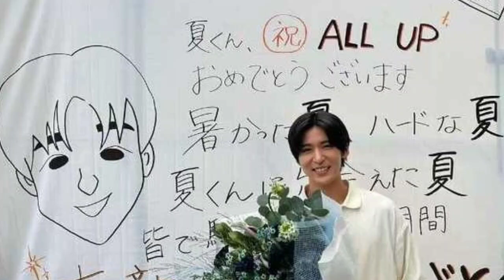目黒蓮に涙を浮かべた星奈ちゃん が駆け寄り熱いハグ! 『海のはじ まり』オールアップの舞台裏ムー ビー公開||スコープ芸能